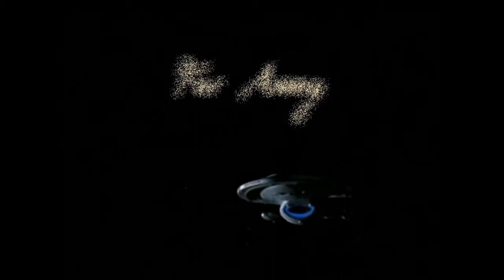Far Away (Janeway/Chakotay; Doctor/Seven; Tom/B'Elanna)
A voyager couple video to the song "Far Away" by Nickleback.